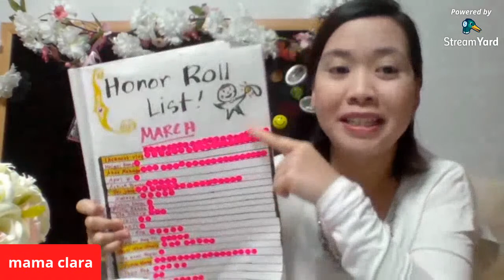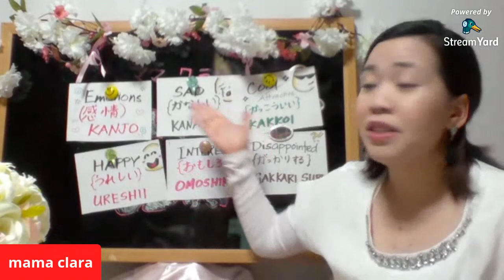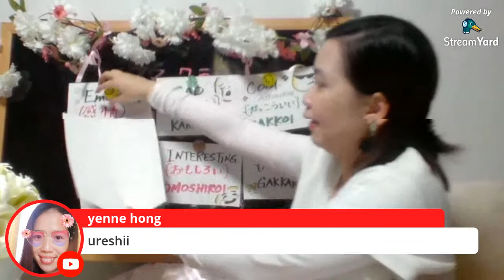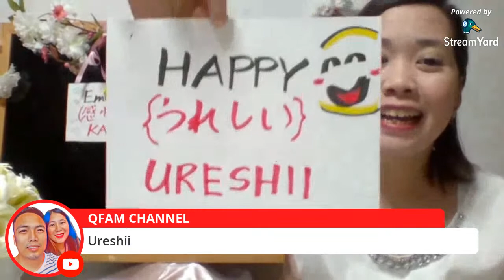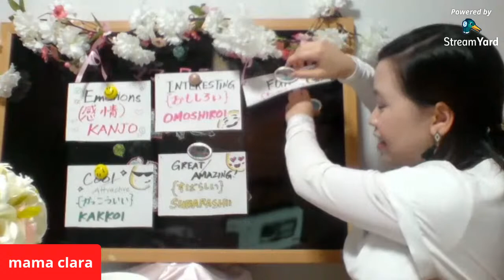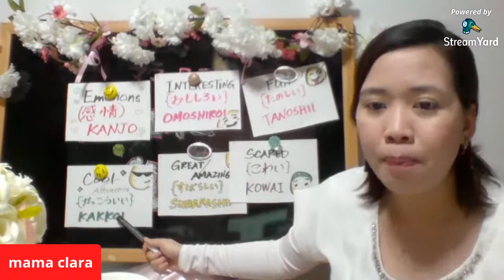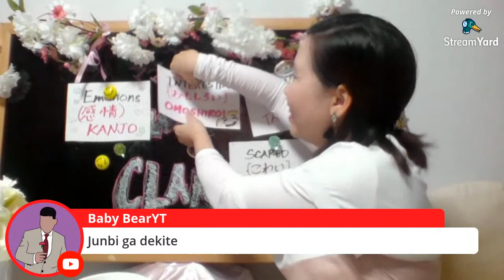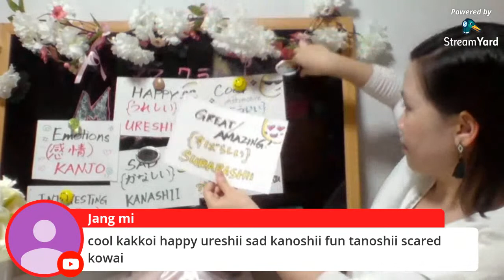LIVE JAPANESE LESSON (lets talk about emotions) ll meet great friends and lets enjoy!